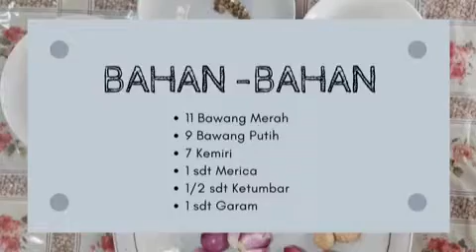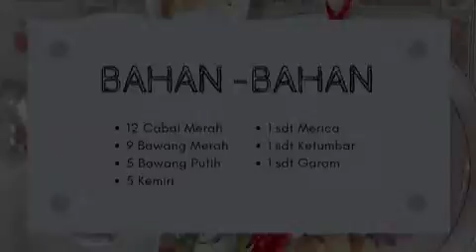"Cara Membuat 3 Bumbu Dasar Wajib Stok untuk Mempersingkat Waktu Memasak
Persembahan Bunda Kinasi Balikpapan